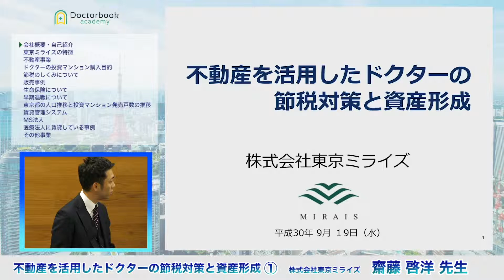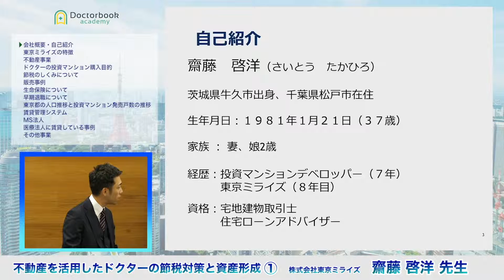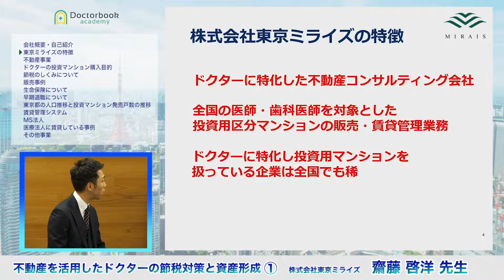不動産を活用したドクターの節税対策と資産形成 #1：東京ミライズ 齋藤啓洋先生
株式会社東京ミライズ 執行役員 齋藤啓洋先生から不動産を活用した節税対策についてお話ししていただいています。
税金が高くて困っている先生や将来のための貯蓄、損したくない先生方には必見です。
節税対策そのものについても詳しくお話しして下さっているのでご開業されている先生だけではなく、これから開業される勤務医の先生にもわかりやすい内容となっています。